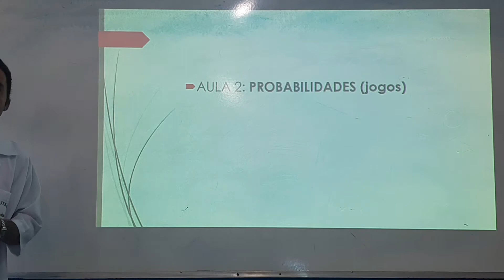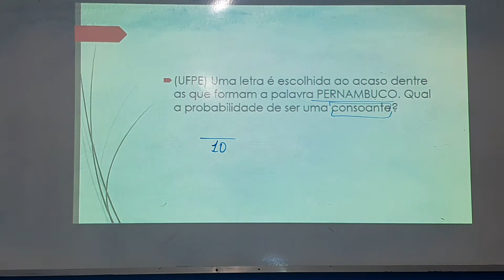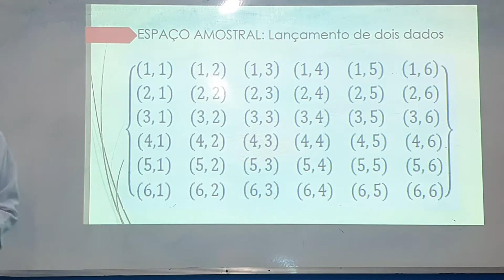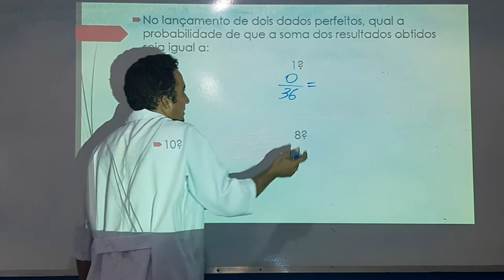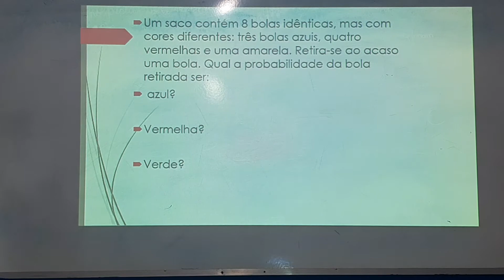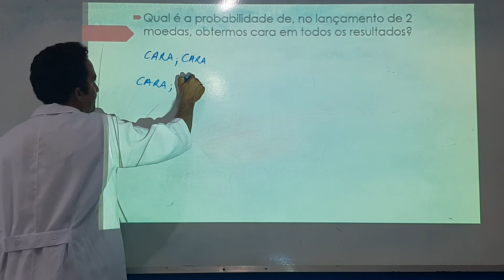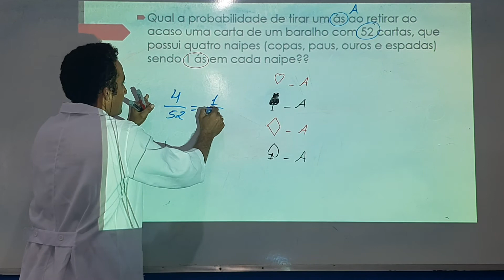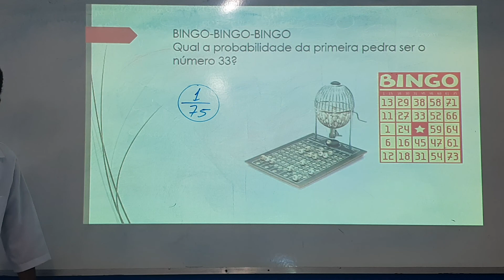2° Aula de Matemática do 8° Ano (mês de maio)